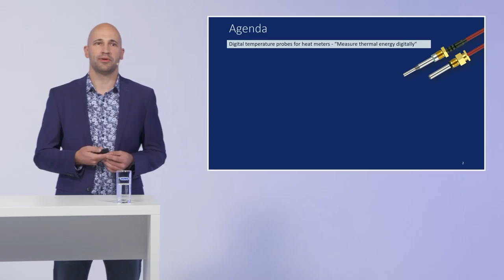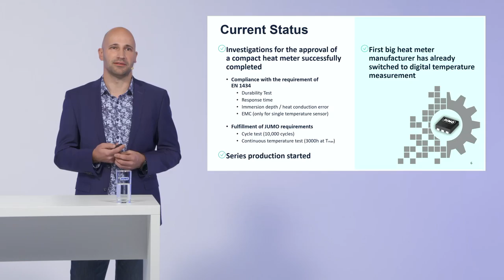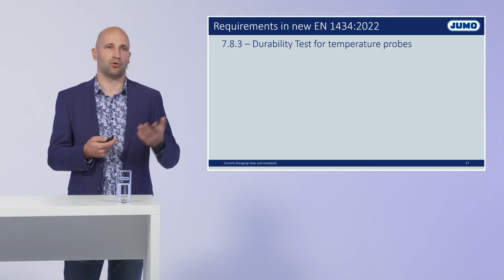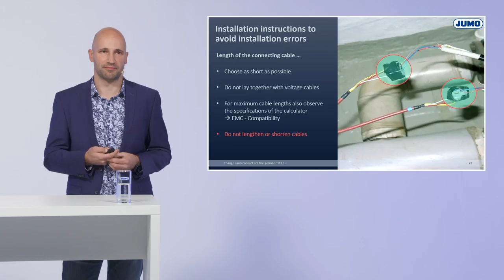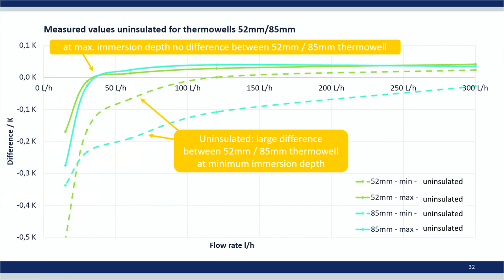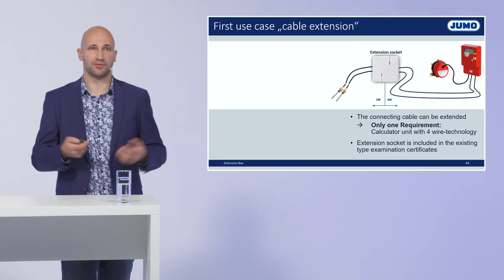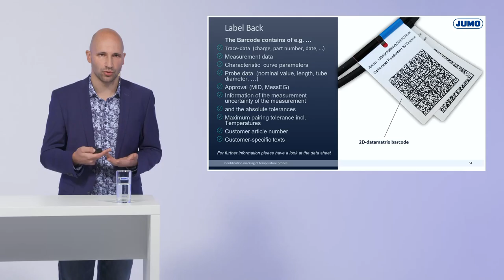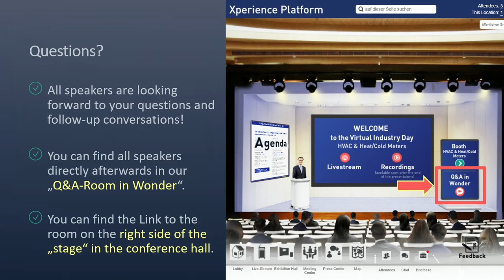News from the World of Heat and Cold Meters – The Future Is Going Digital!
In this video you will learn everything about digital temperature sensors for heat meters, i.e. how to record thermal energy digitally.

This video is a recording from the virtual industry day HVAC & heat/cold meters.
For more information about our applications and products please visit our